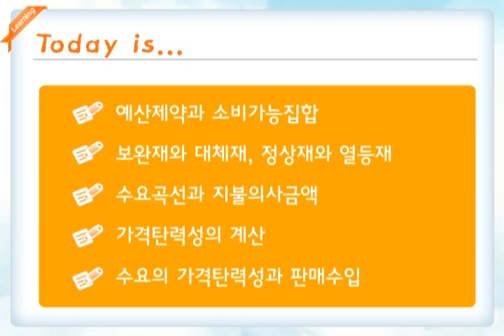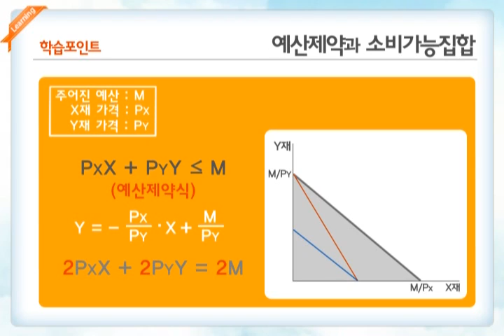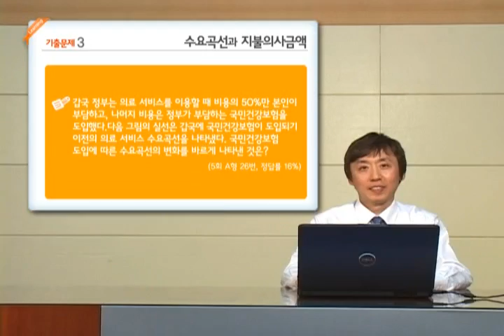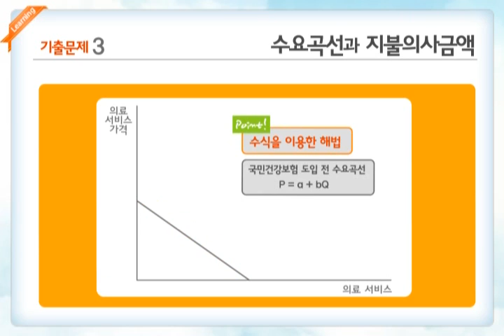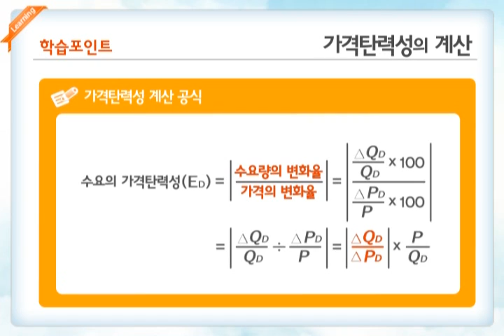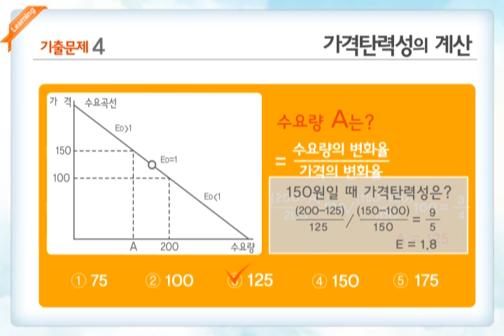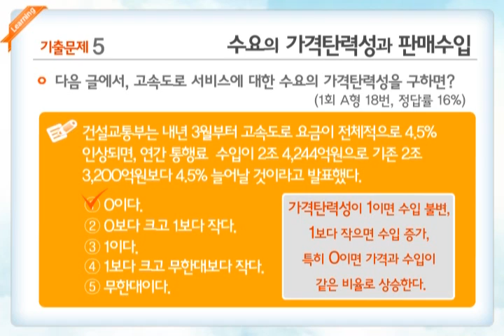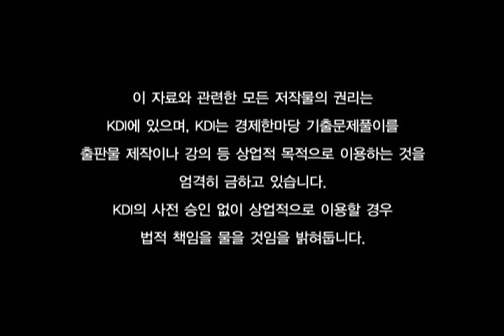미시경제Ⅰ : 수요ㆍ공급 / 가격탄력성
김희삼 KDI 연구위원